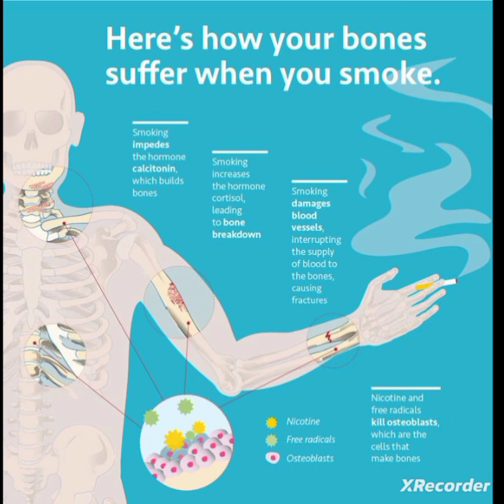how smoking effect bones? | ہڈیوں پر سگریٹ کے اثرات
how smoking effect our bones?? @PhysiotherapyKnowledge
smoking
quit smoking
smoking side effects
side effects of smoking
smoking effects
effects of smoking
stop smoking
how to quit smoking
smoking cessation
quitting smoking
effects of quitting smoking
side effects of quitting smoking
facts about smoking
side effects
benefits of quitting smoking
list of smoking effects
smoking effects on skin
effects of stopping smoking
smoking effects reversal
effects of smoking on skin
health effects of smoking